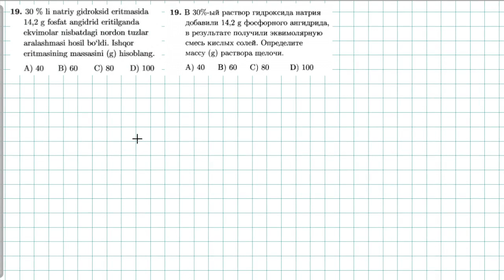Eritmalar 19-test. растворы 19-тест.